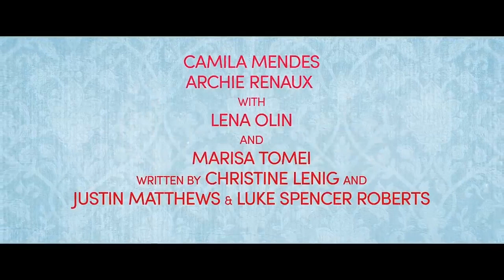Новый уровень Официальный трейлер фильм 2024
Трейлер фильма «Новый уровень» 2024 года

▪︎ Премьера: 9 февраля 2024
▪︎ Оригинальное название: Upgraded
▪︎ Страна: США
▪︎ Режиссер: Карлсон Янг
▪︎ Жанр: мелодрама, комедия
▪︎ В главных ролях: Камила Мендес, Арчи Рено, Мариса Томей, Лена Олин, Энтони Хэд, Томас Кречман

  Ана — амбициозная стажерка, мечтающая о карьере в мире искусства и пытающаяся произвести впечатление на свою требовательную начальницу Клэр. Когда она переводится в первый класс во время рабочей поездки, она встречает красавца Уилла, который принимает Ану за своего босса - белая ложь, которая запускает гламурную цепочку событий, романтики и возможностей, пока ее выдумка не угрожает выйти на поверхность.